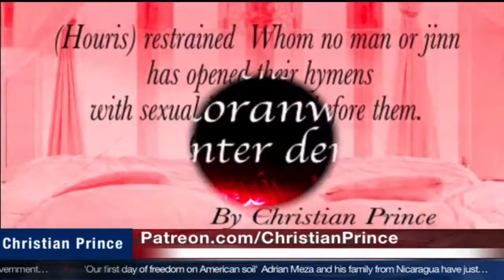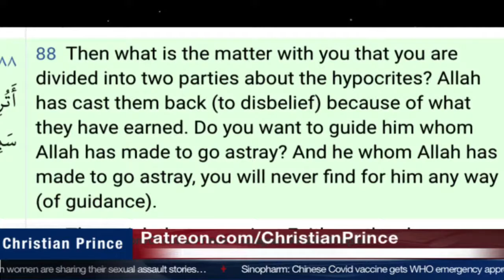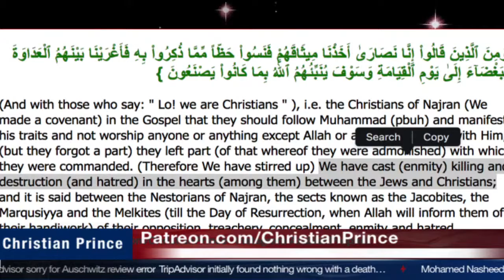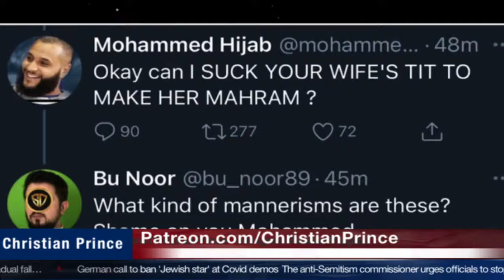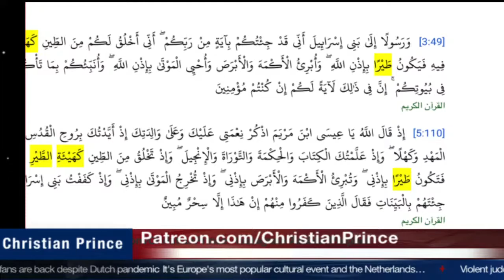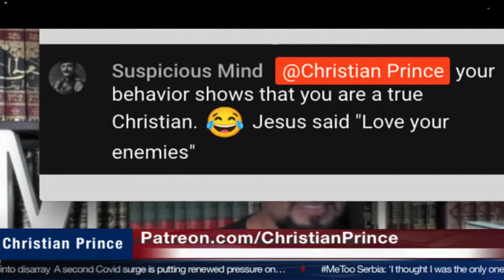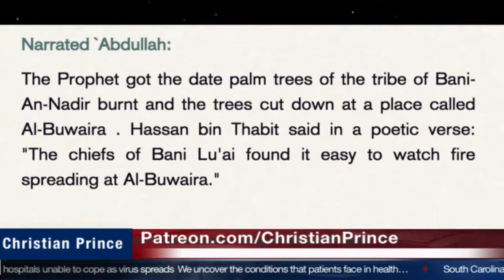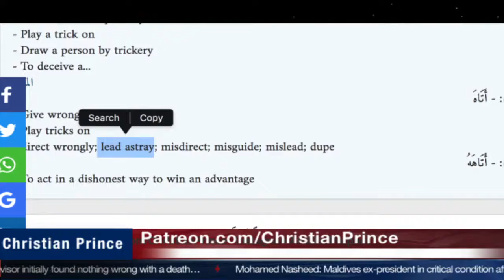Christian Prince - Who is the Liar ?